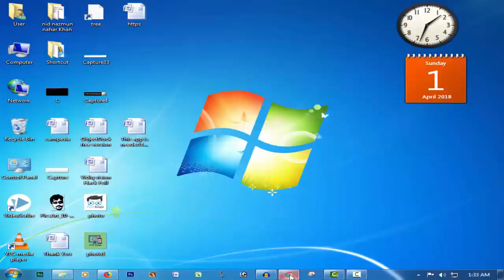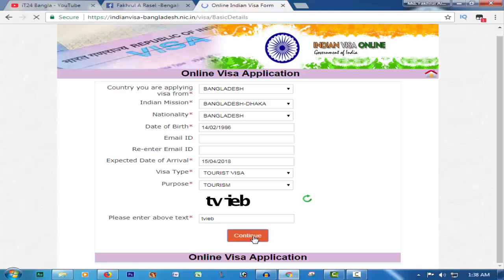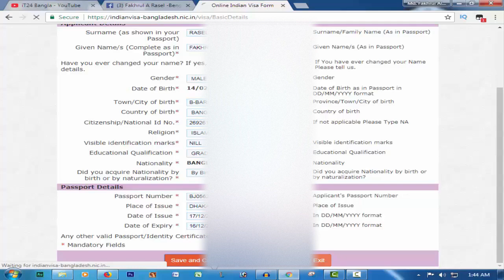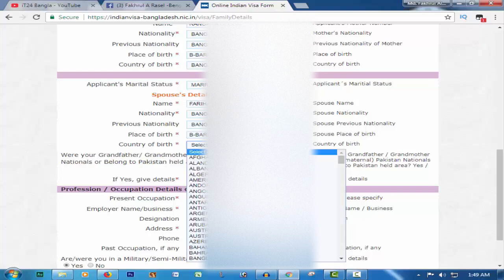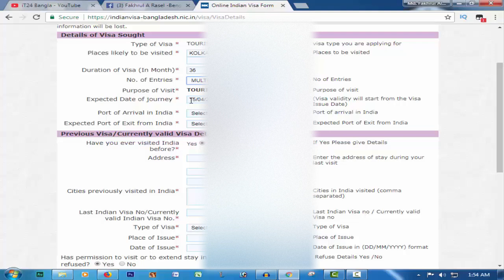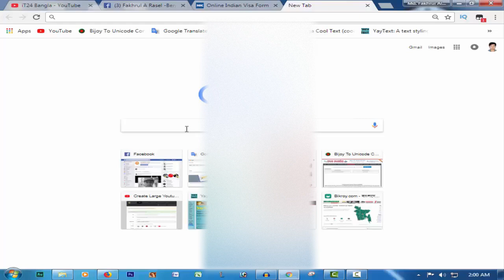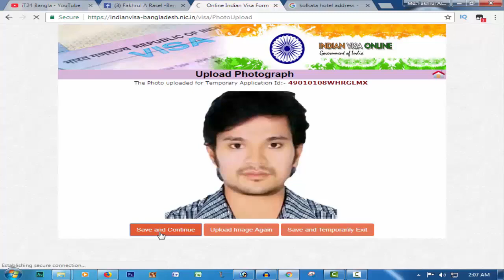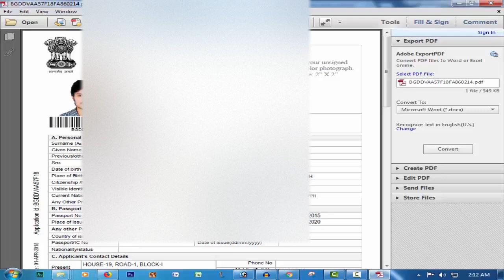How to fill-up Indian visa application from Bangladesh, indian visa online, Full Tutorial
How to fill-up the Indian visa from Bangladesh
Indian medical visa
India tourist visa

Check out this video for all information related to Indian Visas.